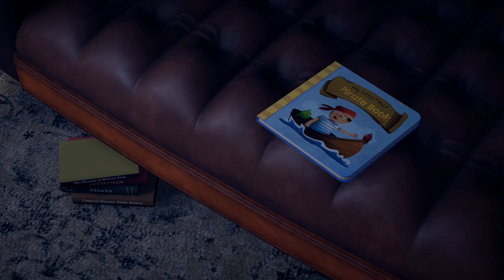Alfred Hitchcock - Vertigo 📖 #10 Faye und ihr Baby [Deutsch|German] [Let's Play]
Ein Alfred Hitchcock - Vertigo Lets Play deutsch von xC00K1E.

Viel Spaß mit dieser Folge zu Alfred Hitchcock Vertigo!

Beschreibung von Alfred Hitchcock - Vertigo:

Ed Miller, ein Schriftsteller, hat den Sturz seines Autos im Brody Canyon in Kalifornien unversehrt überstanden. Im Wrack des Autos wurde niemand gefunden, aber Ed behauptet, er sei mit seiner Frau und seiner Tochter unterwegs gewesen. Er ist von dem Unfall traumatisiert und beginnt, an starken Anfällen von Höhenangst zu leiden. Als er sich deshalb in Therapie begibt, versucht er herauszufinden, was an jenem tragischen Tag wirklich passiert ist. Machen Sie sich auf zutiefst verstörende Recherchen im Innern des menschlichen Verstandes gefasst: Die Wahrheit ist manchmal schlimmer als der Wahn.

Eine ganz neue Geschichte über die Besessenheit, die Manipulation und den Wahnsinn, inspiriert von Alfred Hitchcocks Meisterwerk Vertigo (Aus dem Reich der Toten). Erleben Sie eine packende erzählerische Erfahrung, die sowohl in visueller Hinsicht als auch in puncto Storytelling eine Hommage an die Techniken des Thrillers darstellt. Stellen Sie aus der Perspektive dreier verschiedener Figuren Ermittlungen an: Jeder hat eine andere Geschichte zu erzählen. Erkunden Sie die Ereignisse mithilfe von Flashbacks und versuchen Sie, zwischen Realität und trügerischer Erinnerung zu unterscheiden. Vom preisgekrönten Adventure-Studio Pendulo Studios entwickelt.

Titel: Alfred Hitchcock - Vertigo
Entwickler:  Péndulo Studios
Publisher: Microïds
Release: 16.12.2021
Plattform: PC, Xbox Series, Xbox One, PS5, PS4, Nintendo Switch